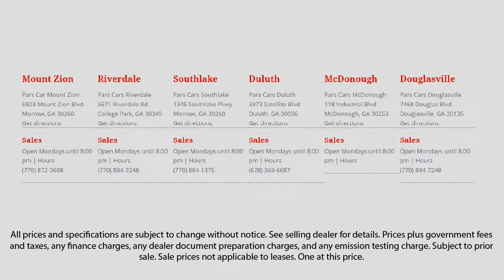2012 Toyota RAV4 Suwanee Forest Park Norcross Douglasville Austell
2012 Toyota RAV4 Stock Number: P34610 Vin:2T3ZF4DV0CW120089.